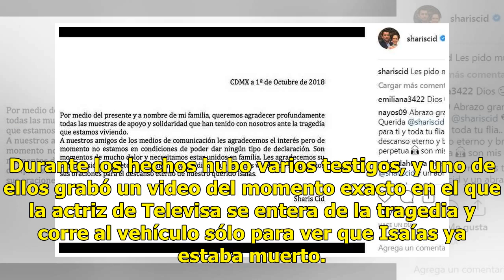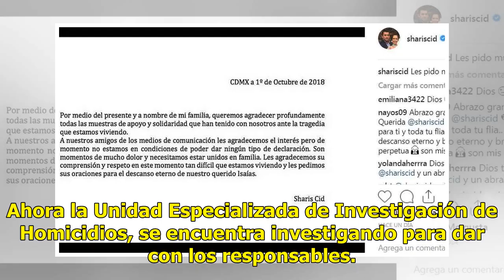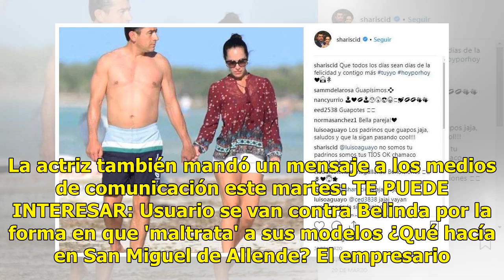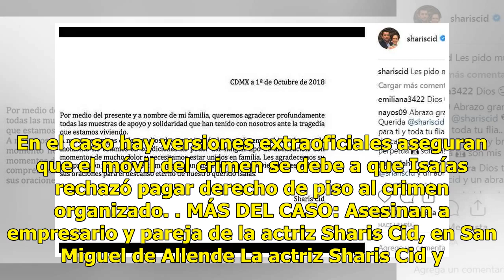Circula VIDEO de Sharis Cid cuando se entera que su novio fue ASESINADO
Este fin de semana Sharis Cid vivió uno de los momentos más terribles, ya que su novio Isaías Gómez fue asesinado en San Miguel de Allende, Guanajuato, cuando un sujeto le disparó cinco veces desde una moto, mientras él estaba en su auto. Durante los hechos hubo varios testigos, y uno de ellos grabó...